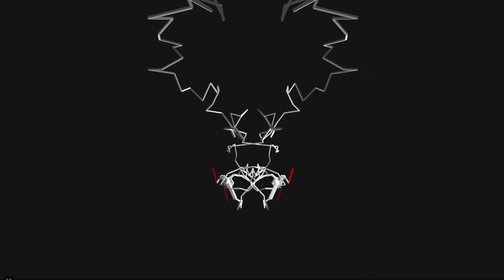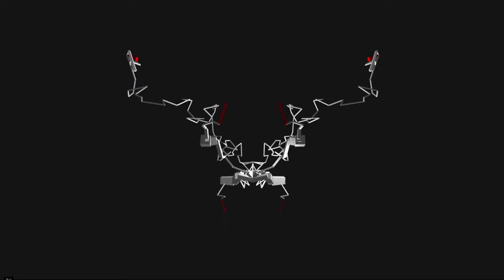Eötvös - Cricket music - generative animation